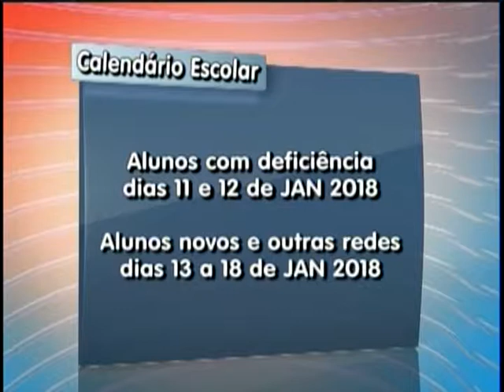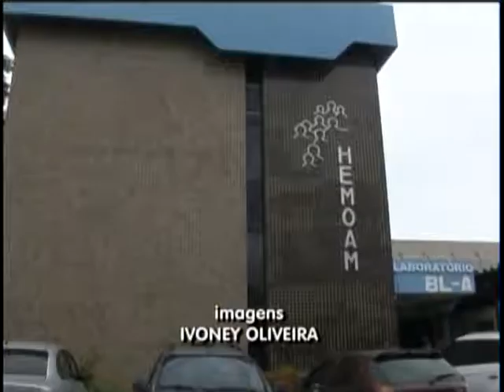Repórter Amazonas 14-12-2017